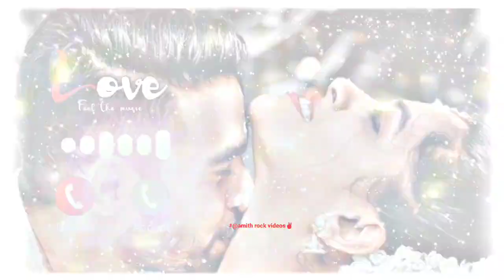Best kannada Ringtone || Kannada Love Ringtone || Kannada Ringtone #@Amith Rock vi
Best kannada Ringtone  || Kannada Love Ringtone  || Kannada Ringtone #@Amith Rock videos✌️
Welcome #@Amith Rock videos✌️

                  ❖ sρεcιαℓ тнαηкs ᴛᴏ ❖

@Total Gaming @GBK STATUS @TOM BRO

7070 kannada ringtones,
8d kannada ringtones,
99 kannada ringtones,
kannada 99 movie ringtones
ringtones 2020,
ringtones love,
ringtones telugu,
ringtones new,
ringtones songs,
ringtones music,
ringtones for android,
ringtones guru,
ringtones ಕನ್ನಡ,
ಕನ್ನಡ ringtones download,
ತೆಲುಗು ringtones,
ringtones 007 james bond,
00s ringtones,
ringtones 10 seconds,
ringtones 1 minute,
ringtones 1990,
ringtones 1999,
ringtone 15 second,
ringtones 1 min,
bahubali 1 ringtones,
top 1 ringtone,
number 1 ringtone,
kgf chapter 1 ringtone,
world number 1 ringtone,
kgf 2 ringtone,
ringtones 30 seconds,
ringtone 3d,
ringtone 30 sec,
ringtones 30 seconds telugu,
ringtones 30sec,
3 ringtones dhanush,
baaghi 3 ringtone,
world top 3 ringtones,
ertugrul season 3 ringtones,
kotigobba 3 ringtones,
ringtone 4 you,
super khiladi 4 ringtone,
gta 4 ringtones,
iphone 4 ringtones,
pixel 4 ringtones,
iphone 4s ringtones,
redmi note 4 ringtone,
housefull 4 ringtones,
mi note 4 ringtone,
alcatel pixi 4 ringtones,
ringtones 5sos,
ringtones 50000+ app,
polyphonic ringtones 50 cent,
top 5 ringtones tik tok,
5 ringtones joker,
5 ringtones tik tok,
5 ringtones to impress girls,
iphone ringtones 6s,
realme 6 ringtones,
oneplus 6 ringtone,
redmi 6 ringtone,
7th sense ringtones,
ringtone 8d,
iphone 8 ringtones,
oneplus 8 ringtones,
redmi 8 ringtones,
ringtones 90s songs,
redmi note 9 ringtones,
android 9 ringtones,
iphone 9 ringtones